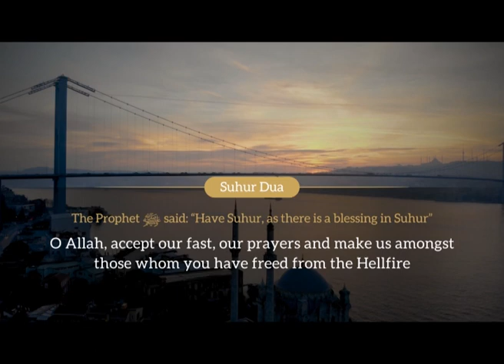Suhr Dua / সেহরীর দোয়া / রোজার নিয়ত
Is there any Dua' To be Recite At the time Of Suhoor